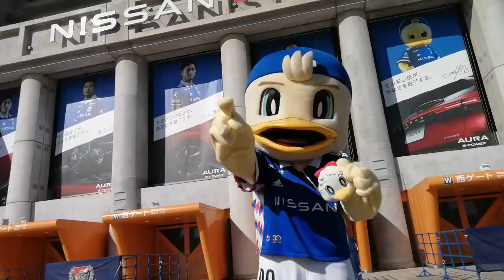マリノス君マリノスケマリン鹿島戦20220730 12